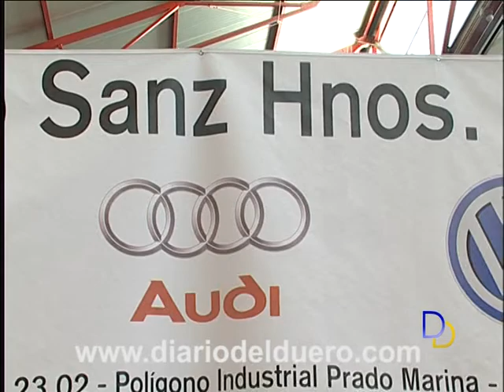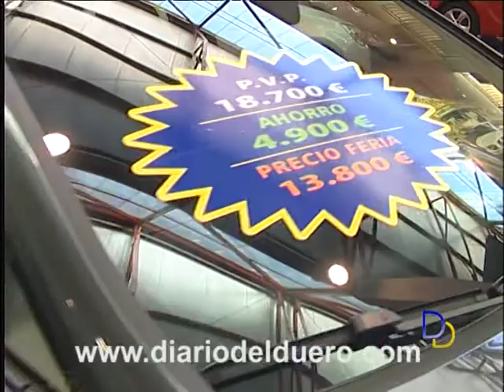Seat Audi Volkswagen Electrosanz Hermanos